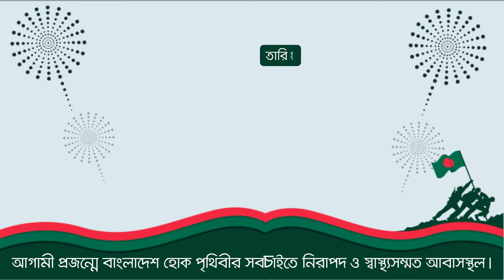Event Promo Video| SHAJIB BANGLADESH @ TSC, DHAKA UIVERSITY Chorka Communications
মহান বিজয় দিবস ২০২৩ উপলক্ষ্যে পরিস্কার ও পরিচ্ছন্ন নগরী গড়ে তোলার অঙ্গীকার নিয়ে “লায়ন্স ক্লাব অব ঢাকা জয় পরিষদ” এর উদ্যোগে, “ঢাকা বিশ^বিদ্যালয় [পরিবেশ সংসদ]” এর সহযোগীতায় এবং “সজীব ওয়াজেদ জয় পরিষদ” এর বাস্তবায়নে অনুষ্ঠিত হতে যাচ্ছে “সজীব বাংলাদেশ” নামক একটি সচেতনতামূলক ও সাংস্কৃতিক অনুষ্ঠান।